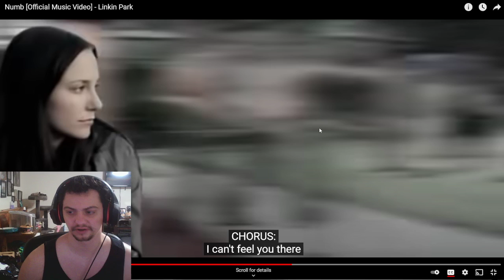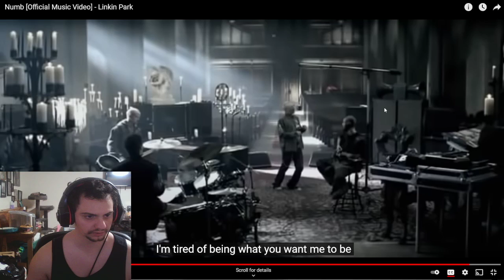Rock Reacts: Numb [Official Music Video] - Linkin Park